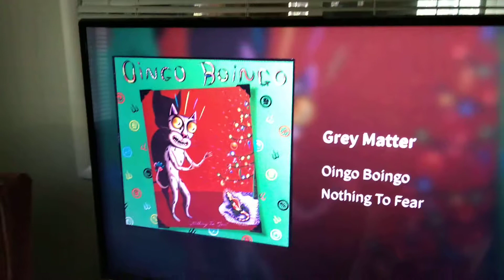Oingo Boungo "Grey Matter," chillin' at home, fair use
What it says